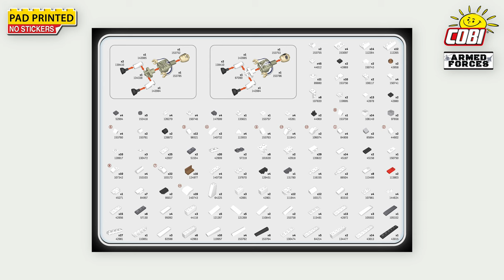(5835) Bell-Boeing V-22 Osprey First Flight Edition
☑️🎥 NEW!
➡️ Bell-Boeing V-22 Osprey First Flight Edition
#️⃣ COBI-5835
☑️ Armed Forces
📏 Scale 1:48
🧱 1136 high-quality bricks
👤 2 minifigures

On March 19, 1989, over 30 years ago, a new chapter in the history of aviation began. An unusual machine - a prototype tiltrotor - soared into the sky for the first time, a fascinating and futuristic combination of a helicopter and an airplane. The tiltrotor known as the Bell-Boeing V-22 Osprey was the first multi-role short take-off and landing aircraft. It owes its extraordinary properties to the rotating drive system. Engine nacelles with rotors with a diameter of 12 meters can rotate during flight. Thanks to this solution, the machine can take off and land like a helicopter, and after changing the position of the engines, it goes to horizontal flight. Turning the propulsion nacelles by 45 degrees enables both short take-off and landing, similar to STOL aircraft. The Osprey was jointly developed by Bell Helicopter Textron, which produces wings, engine nacelles with Rolls-Royce engines, rotors, propulsion system, tail control surfaces and loading ramp, and the Boeing Company, which produces fuselage, cockpit, avionics and controls. The Osprey manufacturing company is called Bell-Boeing. Due to its extraordinary properties, the V-22 Osprey found its way into the equipment of the United States Marine Corps, United States Navy and other services, with the only exception being the US Army.

The COBI model of the Bell-Boeing V-22 Osprey was released under the license of the American manufacturer of combat helicopters, Bell Helicopter Textron. Developed in 1:48 scale to match the rest of the Armed Forces collection, the model consists of 1136 elements and includes two figures depicting the first test pilots in distinctive uniforms. The length of the model is 390 mm, the width is 500 mm! Completely new elements have been developed for the set, which make our model even better! Numerous detailed prints capture the look of the signature test paint. The most important functionalities of the model are the drive nacelles, which can be set in different positions, rotating rotor blades, opening cabin doors with stairs, access to the cockpit and the possibility of placing figures there, and an opening rear loading hatch.
The whole set is complemented by a black reinforced block base with double supports and a black plate with the name of the set and the Bell logo.

This amazing tiltrotor/rotator is the perfect set for collectors and fans of military, aviation and history. Beautiful historical painting and an attractive way of display makes the model look really impressive!

httpscreativecommons.orglicenses...